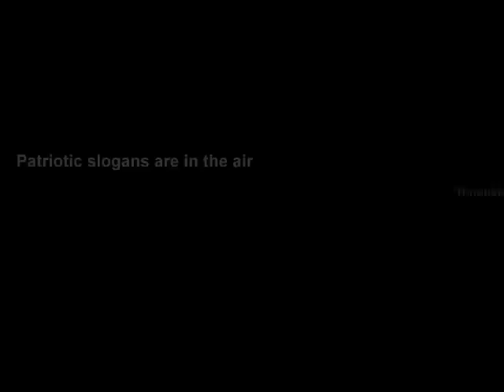Indo-Pak border: beating the retreat at Wagha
The flag lowering ceremony at the international border between India and Pakistan at Wagha, Punjab: 16-MAY-2009